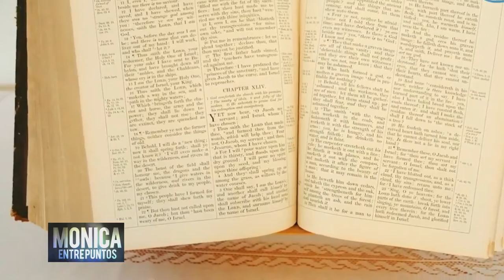Historia y actualidad del cristianismo. 4 Junio 2022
Retos y Logros del Papa Francisco